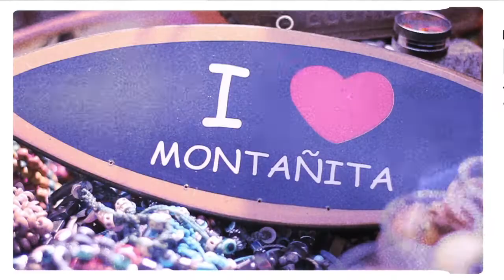Ecuador Ama El Surf - 2013 ISA World Masters Surfing Championship